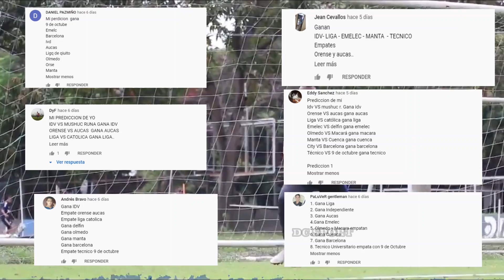Prediccion Liga Pro 2021 Fecha 4 del Campeonato Ecuatoriano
Se viene la liga pro 2021 en este video te daré a conocer los partidos de la jornada 4 de la primera etapa del campeonato ecuatoriano además les daré a conocer los pronósticos de esta fecha de la liga pro.

Partido de fecha 4

Macara vs Emelec

Deportivo Cuenca vs Liga de Quito

Universidad Católica vs Técnico Universitario

Delfin vs Guayaquil City

Aucas vs Independiente del Valle

Mushuc Runa vs Manta

9 de Octubre vs Olmedo

Barcelona SC vs Orense

Barcelona sc
Emelec
Macara
Delfin
Liga de portoviejo
Mushuc runa
Olmedo
El Nacional
Deportivo Cuenca
Técnico Universitario
Orense
Guayaquil City
Universidad Católica
Aucas